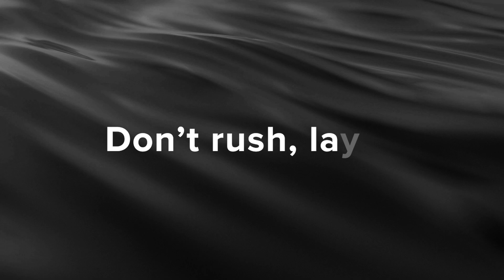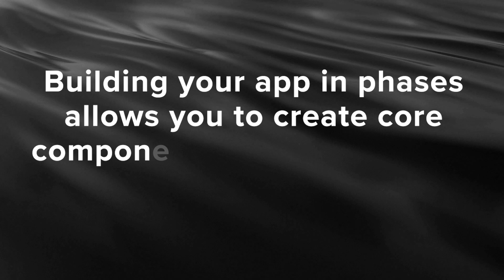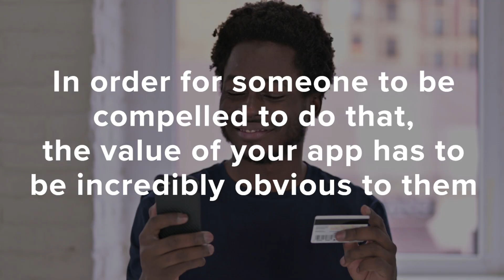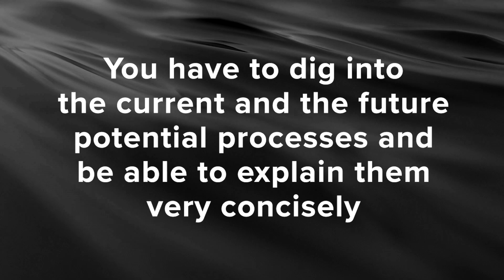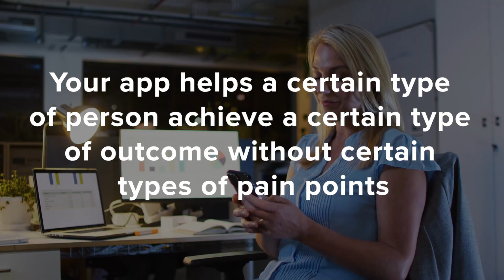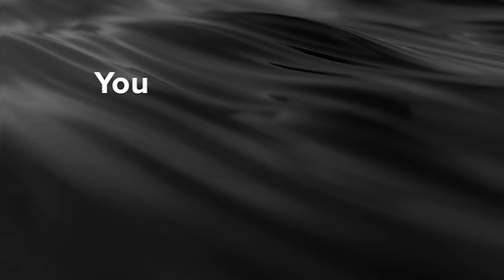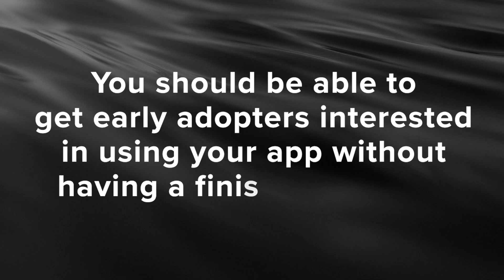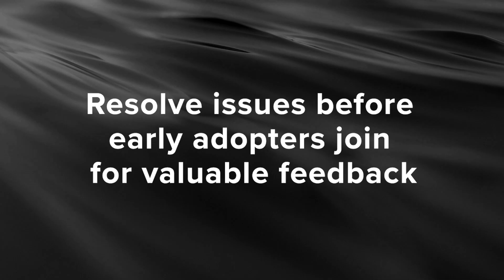7 Mistakes Beginners Make When Building Their First No Code App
Has it felt harder than you expected to build your no code app? For most people, the complexity comes as a bit of a surprise. And to be honest, it can make the idea of actually launching feel pretty daunting, to say the least. But here’s the thing…

With the right development techniques, building your first app doesn’t have to take forever (and it doesn’t have to feel like a constant battle). In this video, we’re walking through 7 mistakes beginners make when building their first no code app. These mistakes cause a lot of people to throw in the towel or drop a ton of money to outsource…Learn what they are now so you can avoid that altogether.

0:00 - Development Challenges
1:28 - Build in Layers
4:10 - Build in Versions
5:36 - Value Proposition
8:30 - User Outreach
10:22 - Feature Creep
11:52 - Testing Timeframe
14:05 - MVP Recap